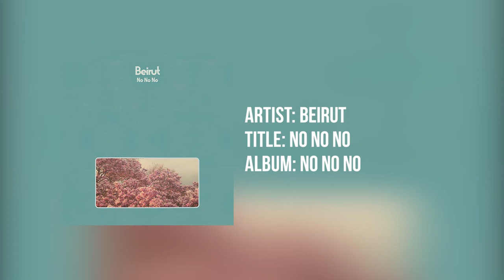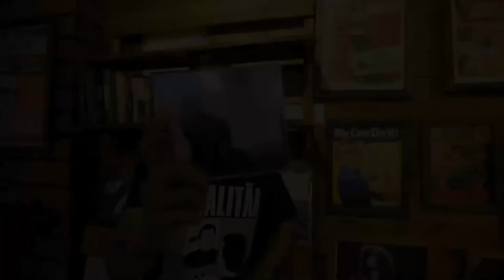HIS NEEDLE IS BROKEN #1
Undas.co
Situs Andalan Samarinda